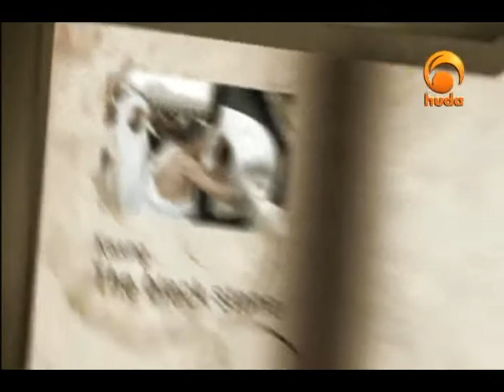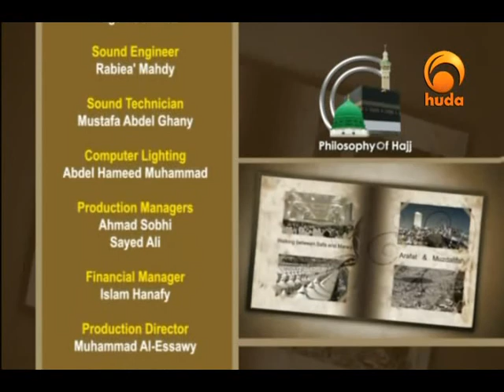Philosophy of Hajj 9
"Philosophy of Hajj" is a TV program presented by Khalil Amonette, and Prof. Muhammad N. Saie discussing the reasons behind the rituals of Hajj